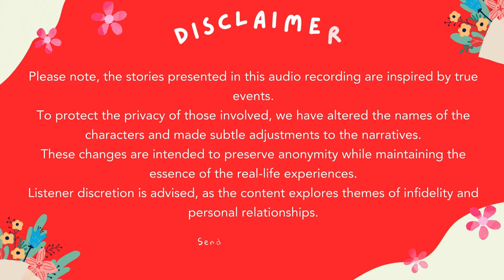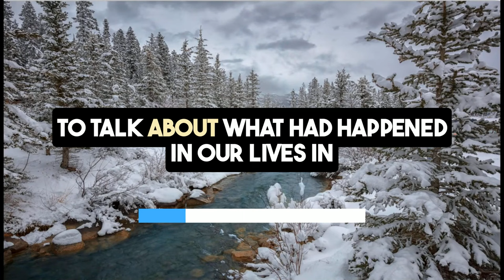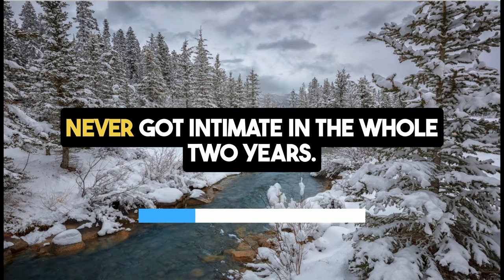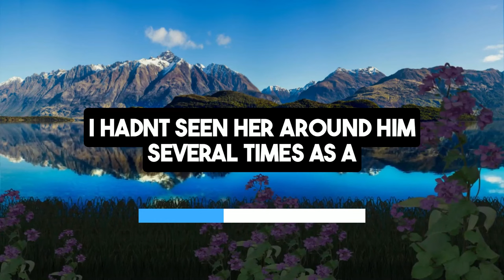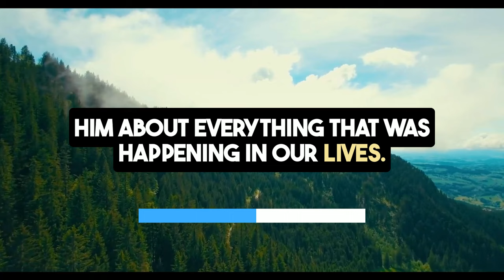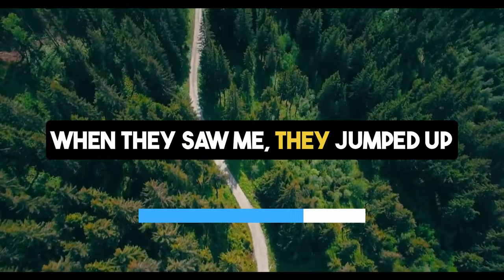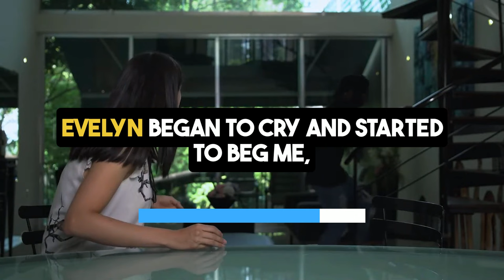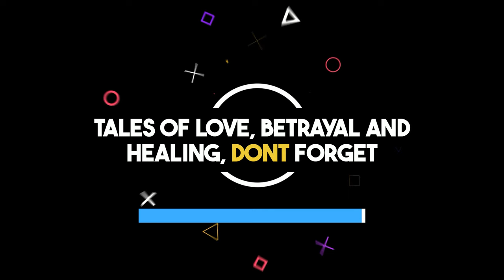Wife Cheated on Me with Her Father Like Uncle | Reddit Cheating Stories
Discover the most heart-wrenching reddit cheating stories "Wife Cheated on Me with Her Father Like Uncle" with our latest cheaters revenge stories.

In this secret audio stories episode, we dive into the life of a man who finds out his wife, Evelyn, is cheating on him with her uncle, Jesse. This tale of betrayal is one of the most shocking cheating wife stories you'll ever hear.

Our protagonist and Evelyn were once Fellowship members who reconnected and married. They tried to start a family, but despite their efforts, they remained childless.

Evelyn's uncle, Jesse, often visited, becoming a trusted family figure. But everything changed when the husband came home early one day, only to discover the shocking truth.

Infidelity stories of betrayal like this are rare, but this one is particularly devastating. Upon discovering the open relationship, the husband realizes it had been ongoing since Evelyn was young.

This betrayal prompts him to quit his job, hire a lawyer, and ultimately divorce Evelyn. As he shares his crazy cheating stories reddit, he hopes others will see Evelyn for who she truly is.

Our channel features a variety of secret audio stories that uncover the darker side of relationships. Tune in to hear reddit real voices and real cheating stories that will leave you on the edge of your seat.